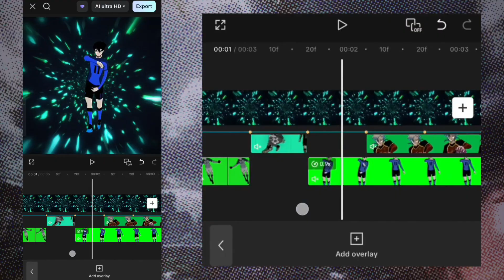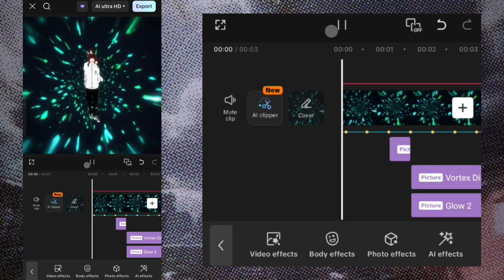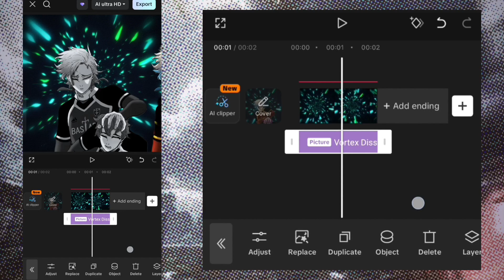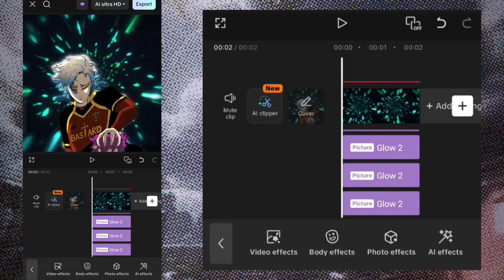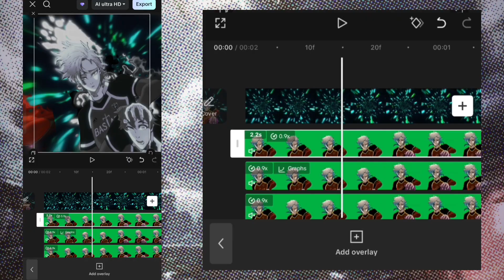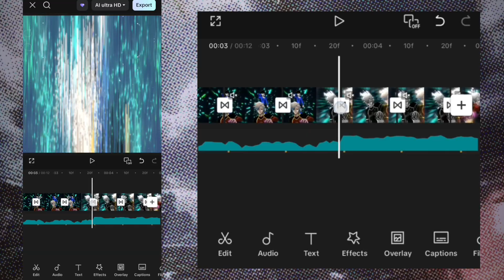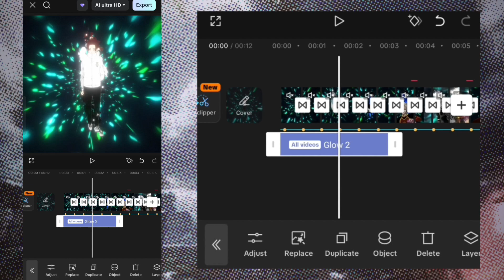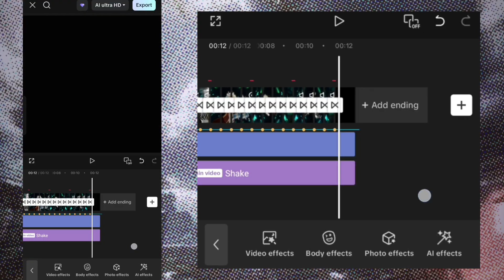Advanced Manga Edit in CapCut Mobile | Complete Step-by-Step Tutorial